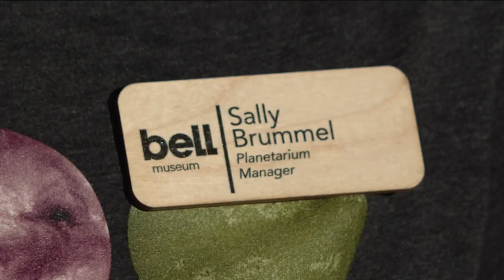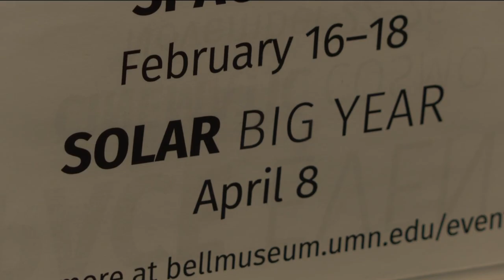Bell Museum hosting eclipse watch party Monday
The Bell Museum plans to offer telescopes set up outside, as well as shows about the sun playing inside the planetarium.